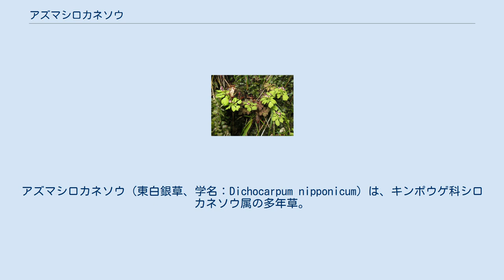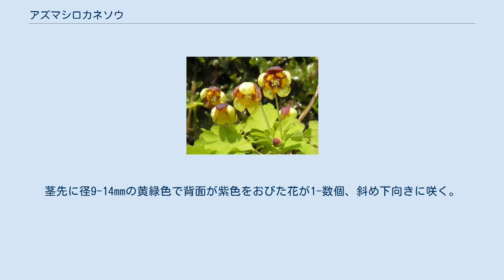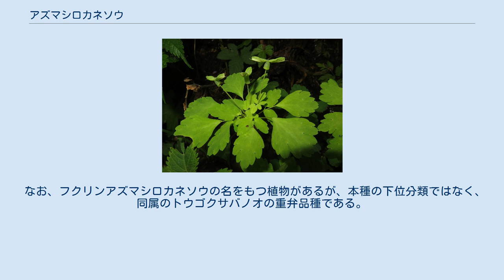アズマシロカネソウ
アズマシロカネソウ（東白銀草、学名：Dichocarpum nipponicum）は、キンポウゲ科シロカネソウ属の多年草。
別名、アズマシロガネソウ、エチゴシロカネソウ。
 植物体全体に無毛で繊細である。
根茎は長く太く発達し、長さ12cm、径1cmになり、膜状の鱗片でおおわれ、匐枝は出ない。
茎は高さ10-30cmになり、直立し、分枝しない。
根出葉は1-4個あるかまたは無く、葉柄の長さは5-10cm、鳥足状複葉になり、頂小葉は扇形から菱状卵形になって、長さ0.7-4cm、幅0.7-3cmになる。
茎につく葉はやや互生し、鳥足状複葉になり、頂小葉は菱形から広菱形または扇形で、長さ1-5.5cm、幅0.8-4cm、縁は円頭の粗い鋸歯縁、基部はくさび形となり、葉柄の基部は合着する。
茎先に径9-14mmの黄緑色で背面が紫色をおびた花が1-数個、斜め下向きに咲く。
花柄は長さ2-3cmになり、3裂した葉状の小苞が対生する。
花弁状の萼片は5個で、楕円形で長さ6-10mm、幅3-5mmになり、斜上する。
萼片の内側に小さな花弁が5個あり、花弁の舷部は黄色で広楕円形、蜜腺があって蜜を分泌し、内曲して皿状になり、その柄は白色になる。
雄蕊は多数あり、長さ4mm、葯は白色。
雌蕊は2個。
果実は袋果で長さ0.9cmになり、基部で2個が合着して魚の尾状に広がる。
種子は径1mmの球形となり、褐色で光沢がある。
 日本固有種。
本州の秋田県・岩手県から鳥取県・岡山県にかけての日本海側に偏った地域に分布し、温帯林の林床に生育する。
 和名のアズマシロカネソウは「東白銀草」の意で、東国に分布するシロカネソウ（シロカネソウ属）の1種の意味である。
 なお、フクリンアズマシロカネソウの名をもつ植物があるが、本種の下位分類ではなく、同属のトウゴクサバノオの重弁品種である。
 食欲不振や神経痛に効能があるとされ、民間薬として利用されている。